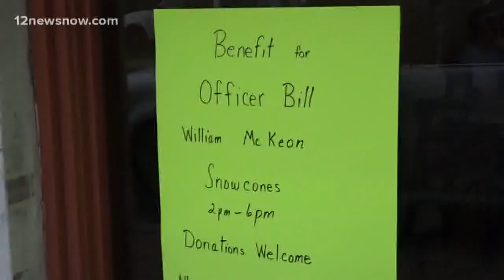'I feel very good' | Sour Lake police officer Bill McKeon speaks for the first time following brutal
McKeon spent nine months in the hospital, undergoing numerous surgeries and procedures, with his weight dropping as low as 94 pounds.